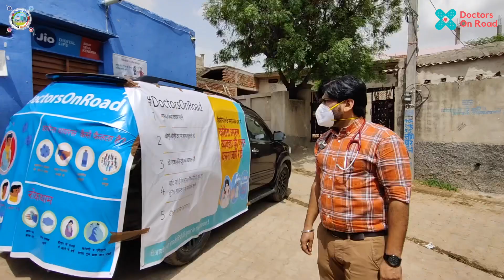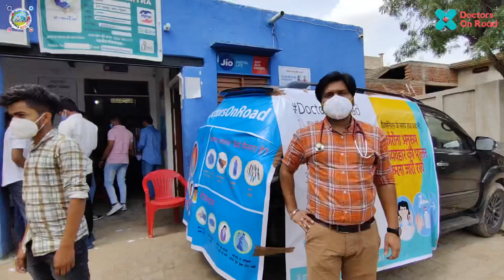DoctorsOnRoad का मक़सद पूर्ण स्वस्थ भारत की रचना करना है ।🙏HealthForAll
DoctorsOnRoad का मक़सद पूर्ण स्वस्थ भारत की रचना करना है । भारत तभी विकास पथ पर अग्रसित हो सकता है जब उसके प्रत्येक नागरिक स्वस्थ होंगे 🙏

The villages of India need urgent support.

DoctorsOnRoad is an initiative by a group of doctors travelling to Rural India where the health infrastructure is completely broken.

63 Days
80+ Locations Visited
30,000+ People Impacted
50,000+ Masks Distributed
8,000+ Medical Kits Distributed

Support them by donating and sharing this across.